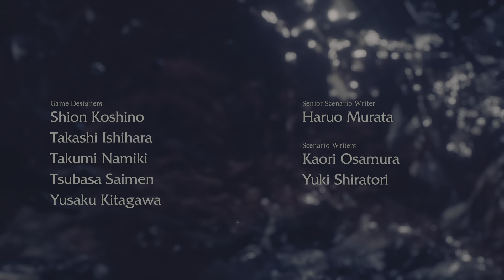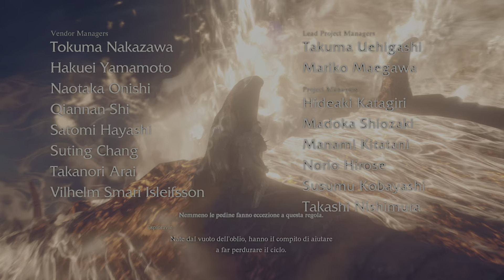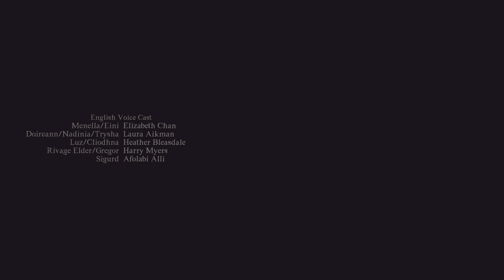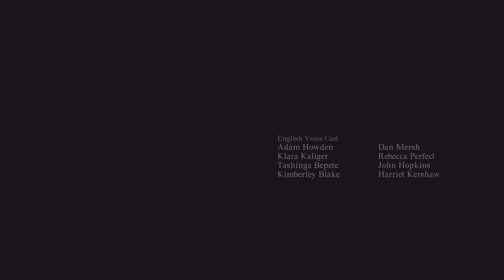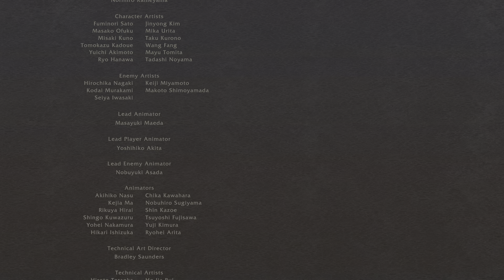Dragon's Dogma 2 - FINALE VERO